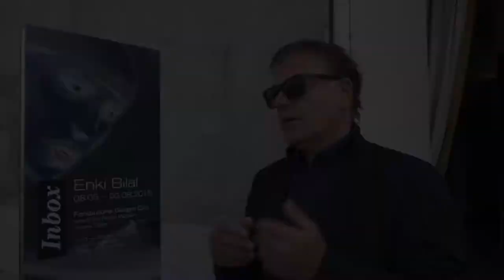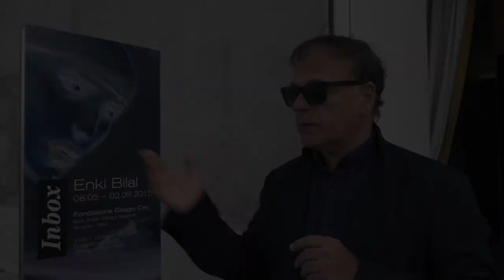56e Biennale de Venise / Enki Bilal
Interview avec l'artiste Enki Bilal lors de la présentation de son installation "Inbox" à la 56ème Biennale de Venise.